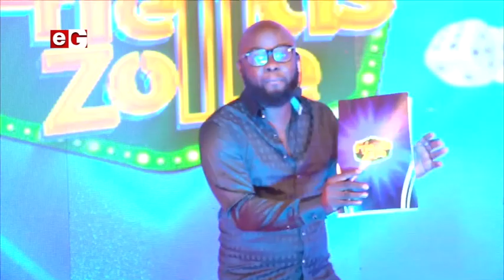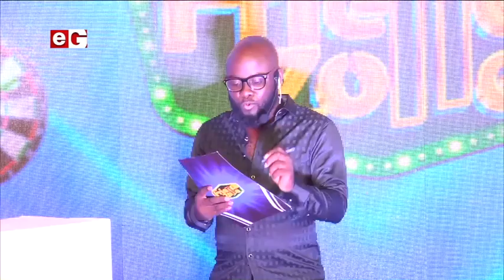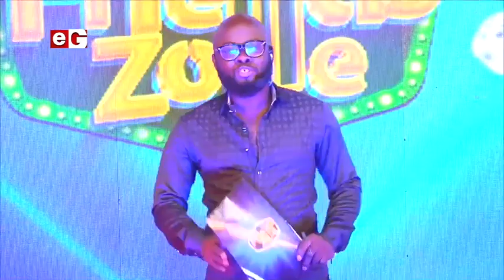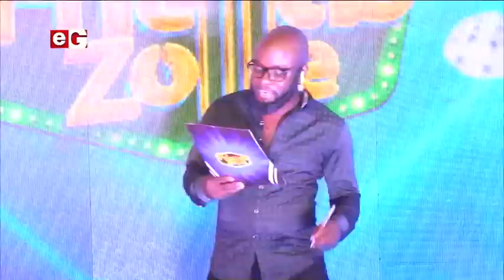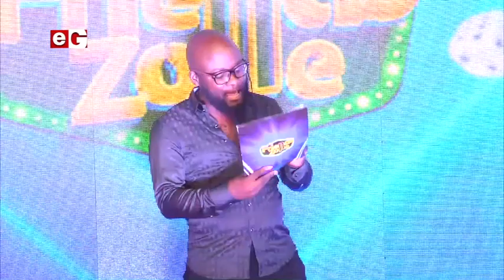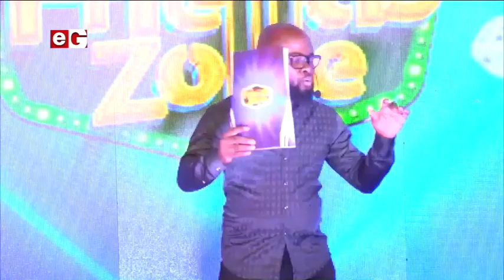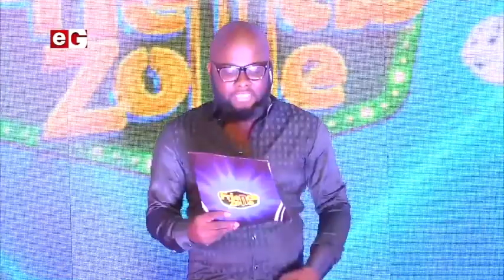Friends Zone Episode 11: Battle between Nero X & Mendy vrs Oye & Peter